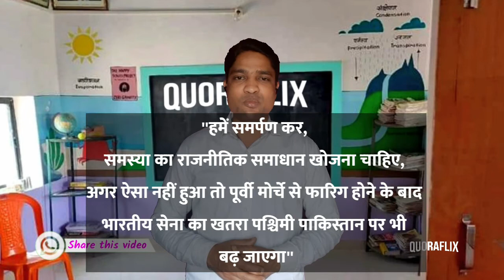Indira Gandhi: वो महिला जिसने दिमाग की धार से दुनिया के मानचित्र को बदल कर रख दिया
आज का यह वीडियो उस महिला की अदम्य कूटनीति पर।जिसने दिमाग की धार से दुनिया के मानचित्र को बदल कर रख दिया। वीडियो थोड़ी बड़ी सकती है मगर 1971 के असल राष्ट्रवाद को बताते हुए रोंगटे खड़े कर देगी। एक पल भी बोझिल नहीं होने दूंगा। इसकी गारंटी है- इंदिरा गांधी क्या हस्ती थीं,आज जान ही लीजिए-